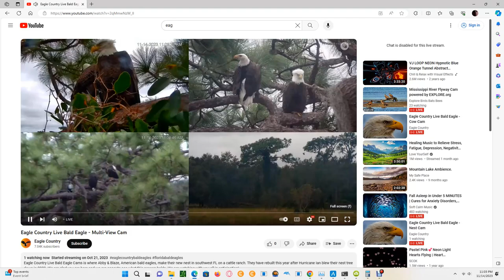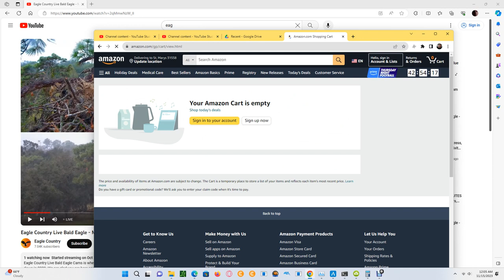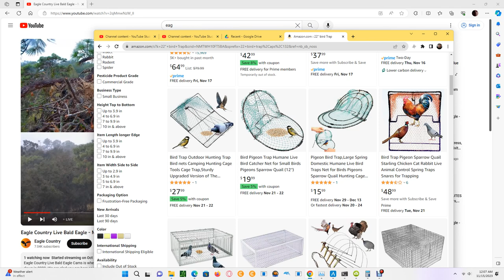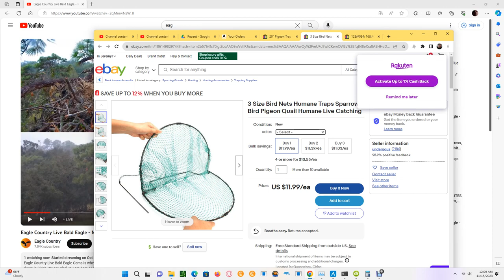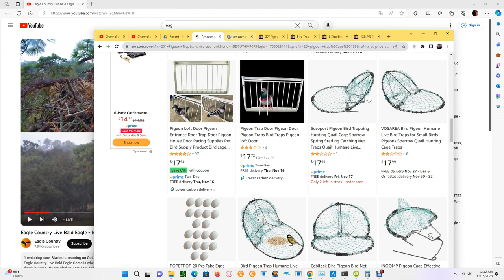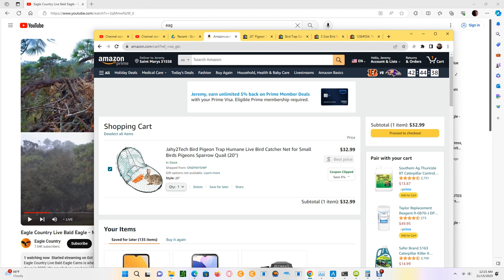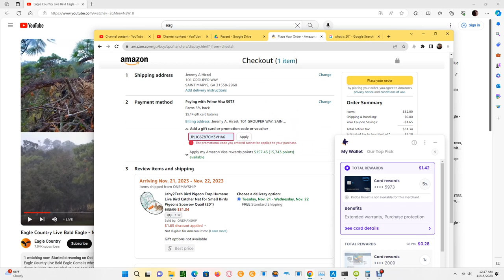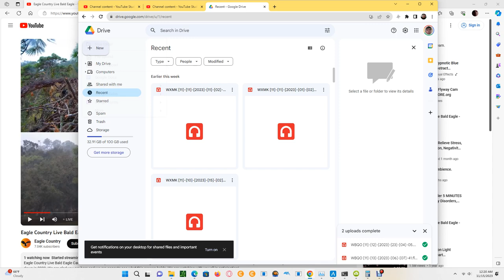Eagle Country Bald Eagles (Quad Cam) 11/14/2023 23:02